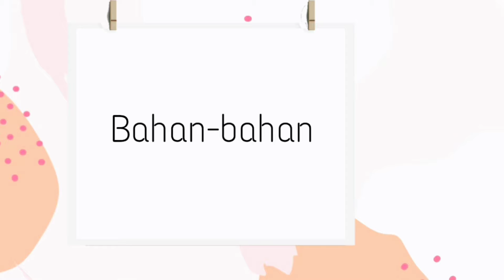SOTO KUDUS Melisa Juanda 19190174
1. Heartbreaker by Le Gang

2. Marshmallow (Prod. by  Lukembro)